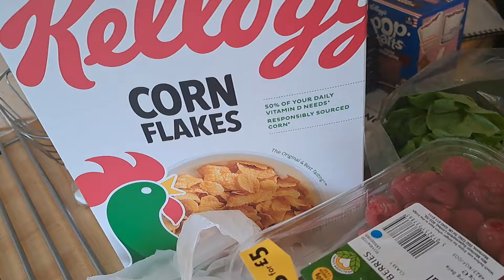THE BREAD AND BUTTER THING - GOOD VALUE?????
We are loving the Bread and Butter Thing in our house such great value and finding ways to stretch what we get and preserving what we can.
Have a look at some of what I have made on Instagram @tryingtogetby2021